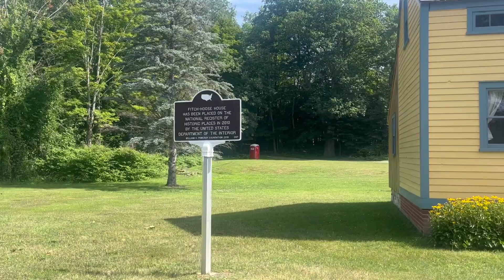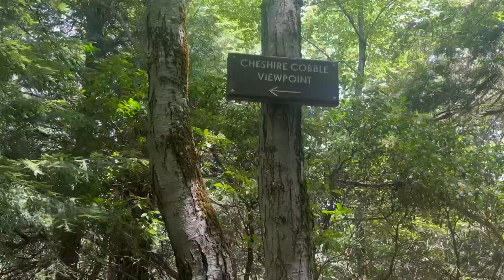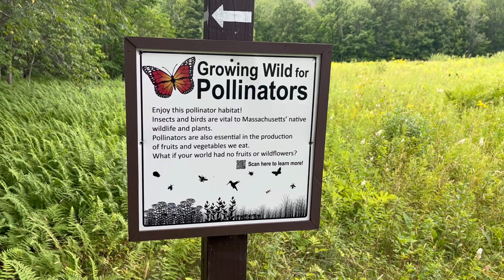Appalachian Trail Thru Hike 2022 | Day 140| Dalton to Mark Noepel Shelter